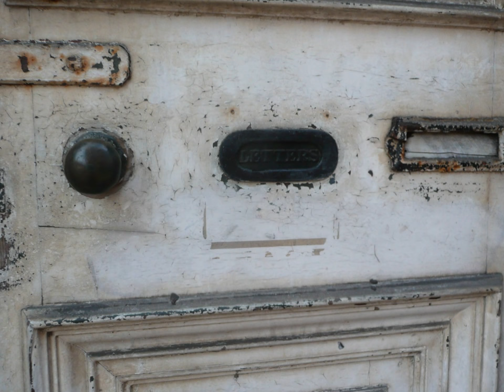Street photography Manchester UK 2016